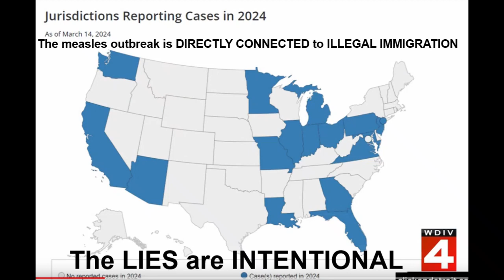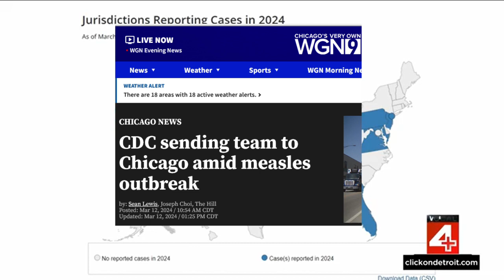Media Cover Up Illegal Immigrant Connection to Measles Outbreak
CDC issues health alert to doctors nationwide as number of measles cases increase WDIV
https ://youtu.be/p1JcGgbfkTE?si=ZzHt211shLJtinCN

Chicago steps up vaccinations amid measles outbreak tied to migrant shelter

Chicago migrant shelter up to 7 confirmed measles cases